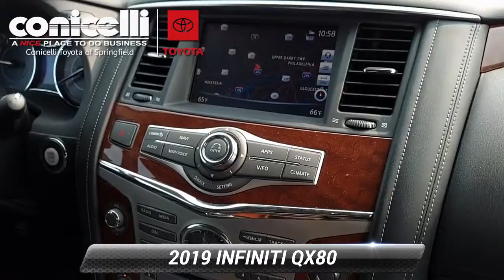Used 2019 INFINITI QX80 LUXE, Springfield, PA SR7878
PRICED BELOW MARKET! INTERNET SPECIAL! -CARFAX ONE OWNER- NAVIGATION SYSTEM, BACKUP CAMERA, BLUETOOTH, LEATHER SEATS, AND HEATED FRONT SEATS. This 2019 INFINITI QX80 LUXE is value priced to sell quickly! It has a great looking Black Obsidian exterior and a Graphite interior! Please call us to confirm availability and to schedule a hassle free test drive. We are located at: 860 Baltimore Pike, Springfield, PA 19064.

[RLVID:21976:4e7d59340b824118:78d9b4fd45fc1959:1]